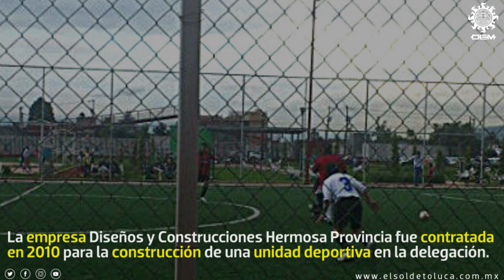Causa molestia la pérdida de predio en Toluca; vecinos de San Blas recurrirán a instancias federales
La empresa Diseños y Construcciones Hermosa Provincia fue contratada en 2010 para la construcción de una unidad deportiva en la delegación de San Mateo Otzacatipan, pero a la fecha no se ha cubierto el importe de la misma.